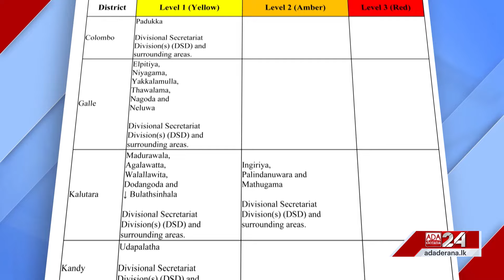River water levels gradually subsiding but several areas still flooded (English)